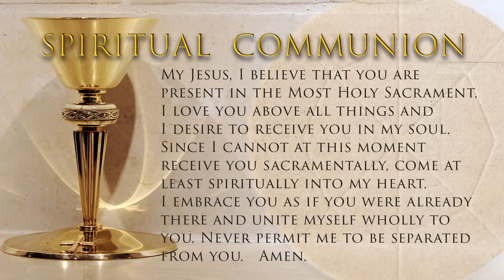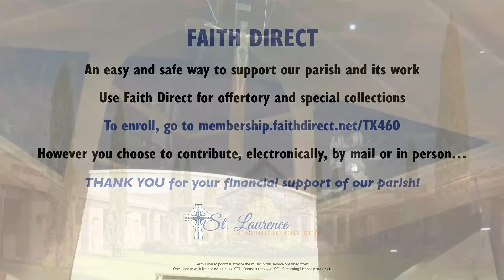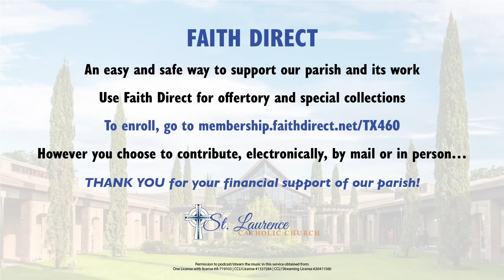Mass - First Sunday of Advent - December 2, 2023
Permission to podcast/stream the music in this service obtained from:
One License with license A-719103; and